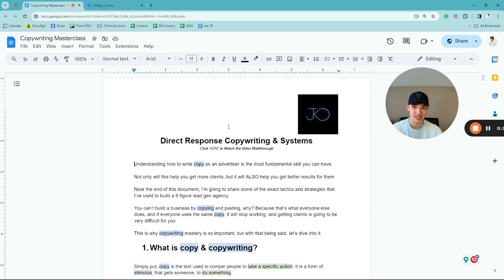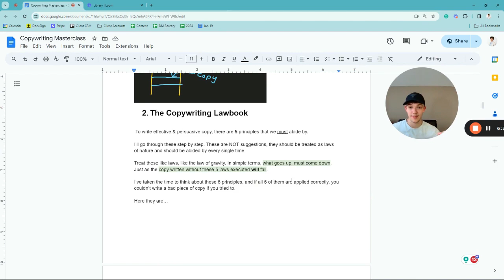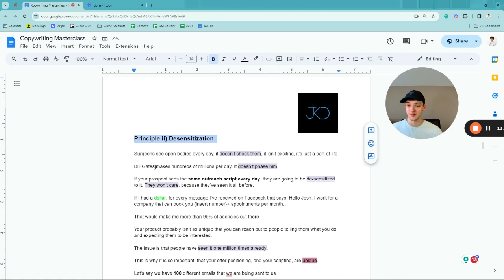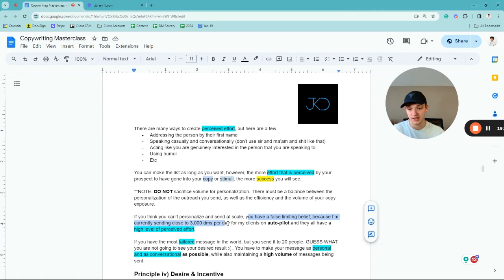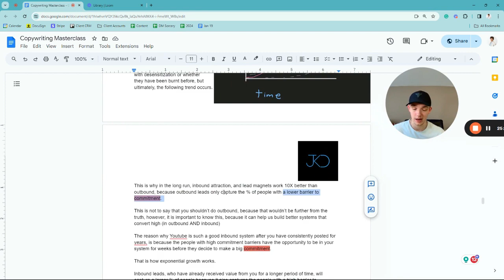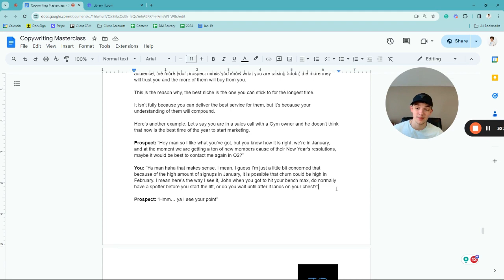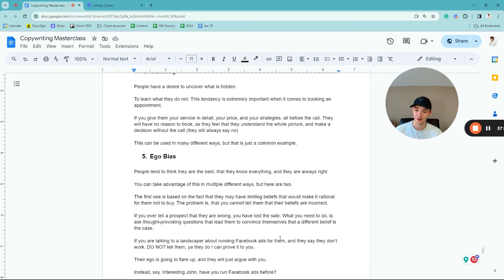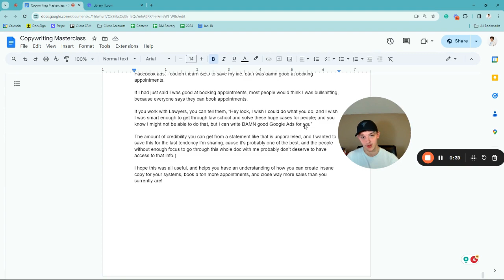$100M Outreach Script (FREE Copywriting Course)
Get 120 Qualified Appointments (Guaranteed)